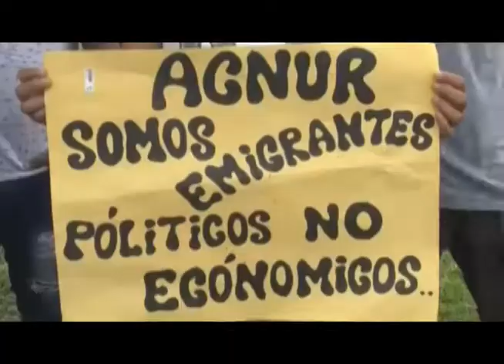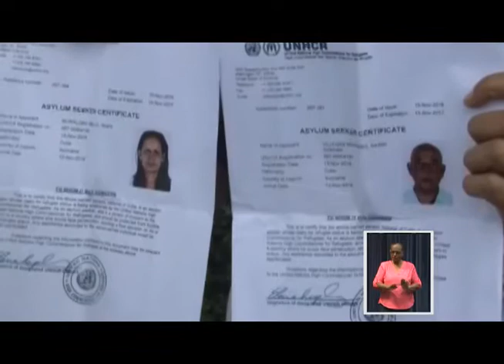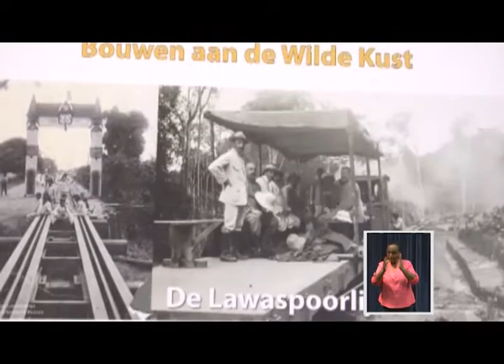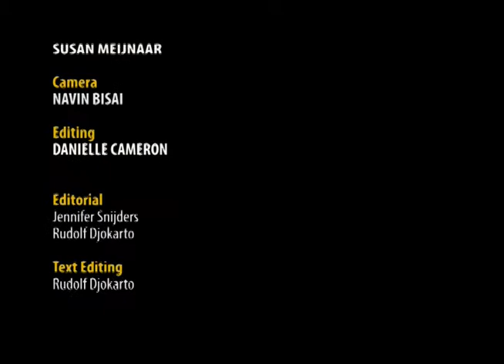LOCAL NEWS 12 jun 2017